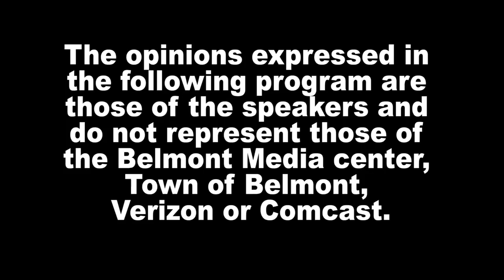News Now - 7/12/21, Belmont Eagle Scouts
Nothing could stop Belmont Troop 304 from celebrating its three new Eagle Scouts. Joanna Tzouvelis went to the ceremony and brings us the story.